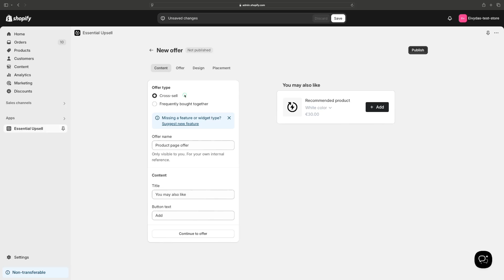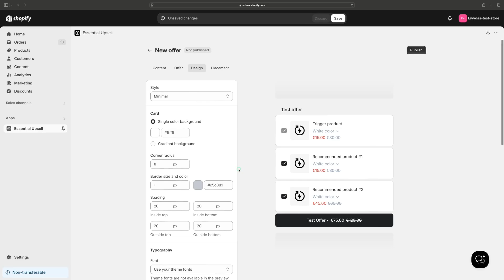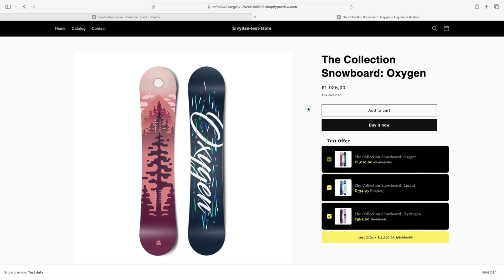How to Add Frequently Bought Together Products on Shopify (EASY)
Want to boost your Shopify store's sales with "Frequently Bought Together" product recommendations? 🛍️ This video shows you exactly how to add frequently bought together products—quickly, easily —using the Essential Upsell & Cross-Sell app! 🚀